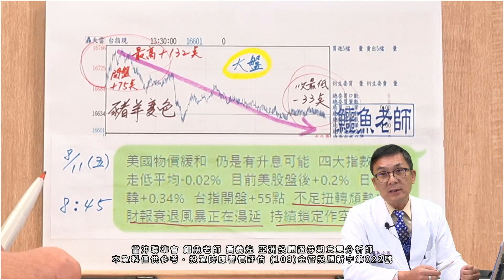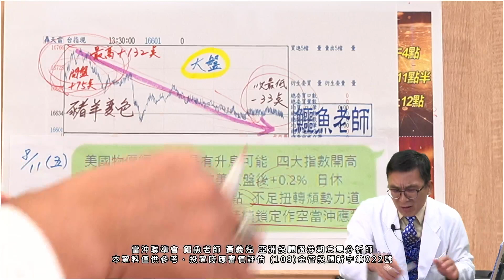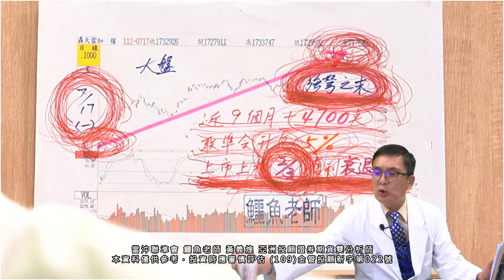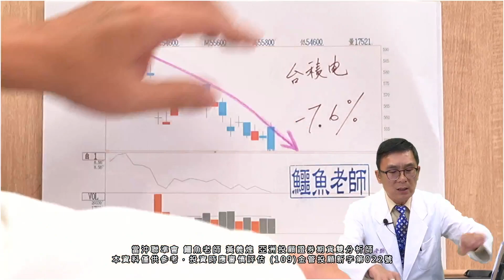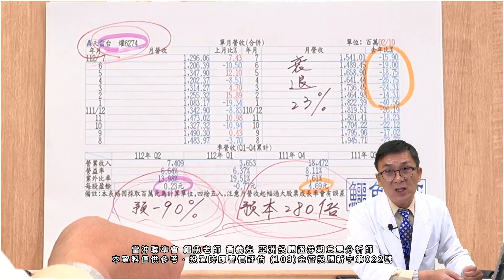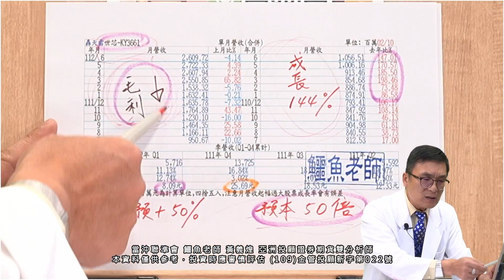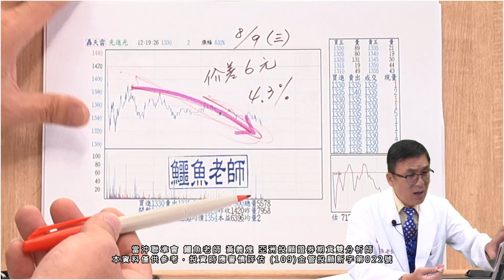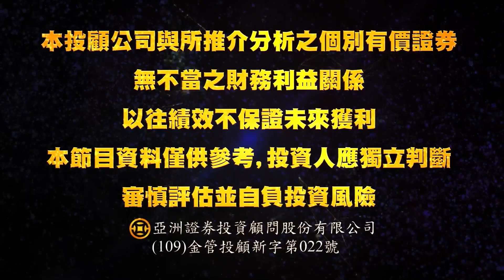2023/08/11 當沖聯準會 鱷魚老師 (黃義煌分析師) | 財報風暴來襲 順勢作空 可以賺五成 為何ㄠ到腰斬